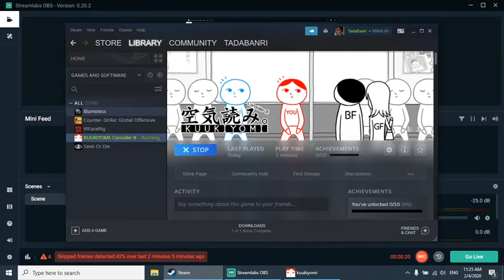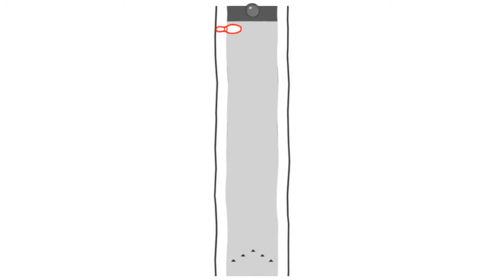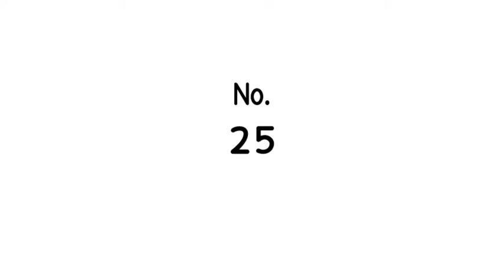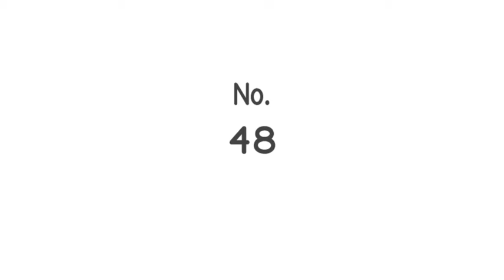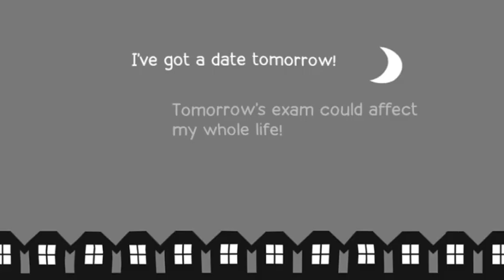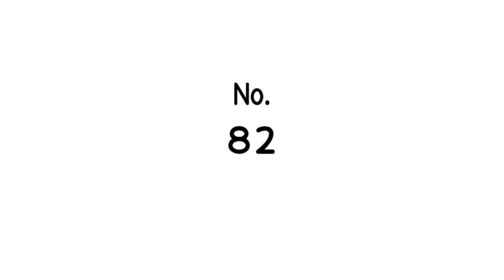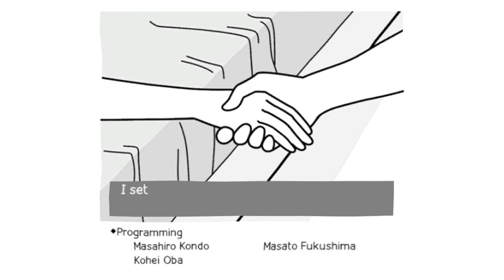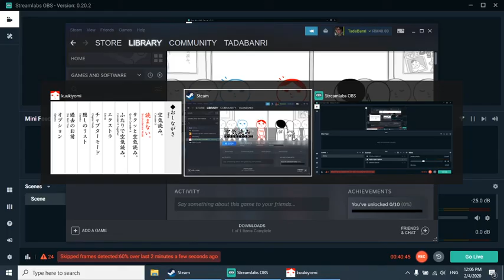Belajar Jadi Orang Tokyo - Kuuki yomi - Bahasa Malysia -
Permainan Video yang mengajar budaya jepun yang penuh kesopanan . Gudgame btw